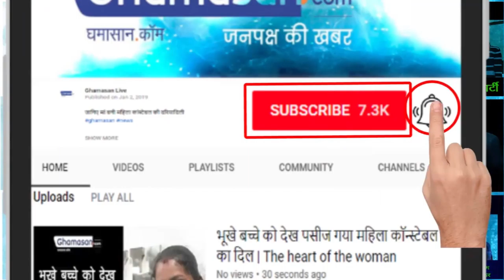Priya Prakash, debut | Sridevi's Biography | Bollywood | Exclusive as she plays Sridevi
Priya Prakash, debut Sridevi Official Trailer | Priya Prakash | New Bollywood Movie | Sridevi Bungalow